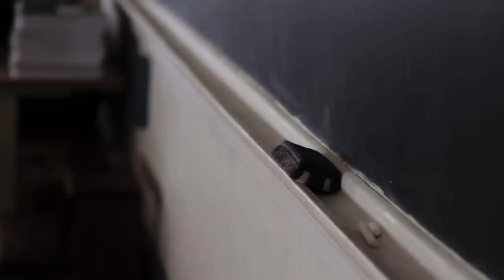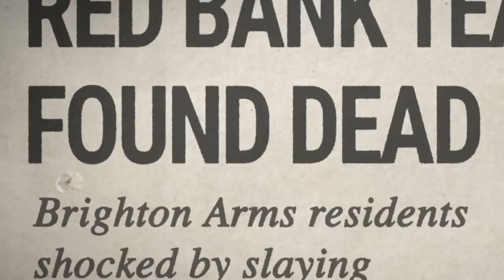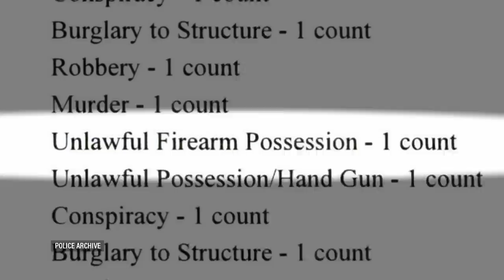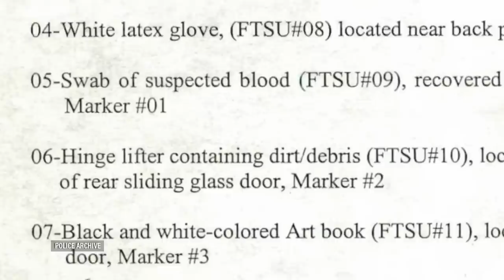Cold Case Files: Man Hits The Streets To Solve His Ex-Wife's Murder & Clear His Name | A&E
A man takes it upon himself to find his ex-wife's murderer and clear his name in the process, in this clip from Season 2, Episode 21.

Tune in to Cold Case Files, Fridays at 9/8c on A&E, and stay up to date on all of A&E's premieres